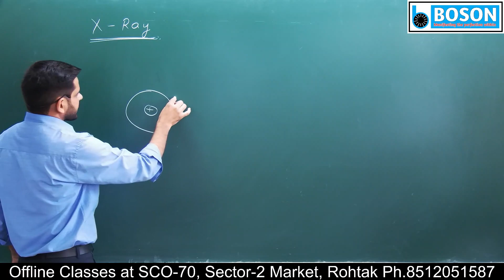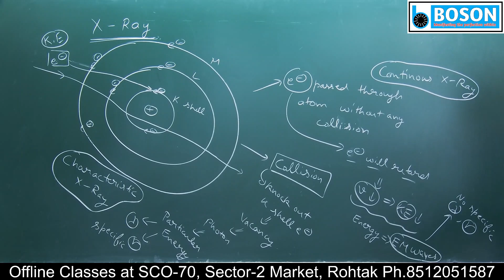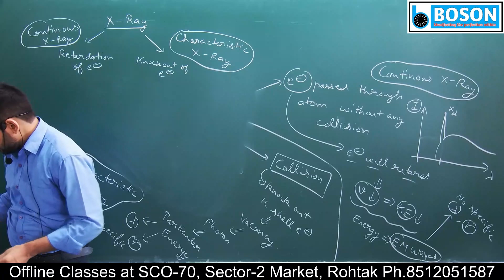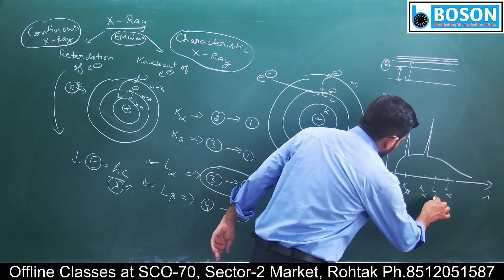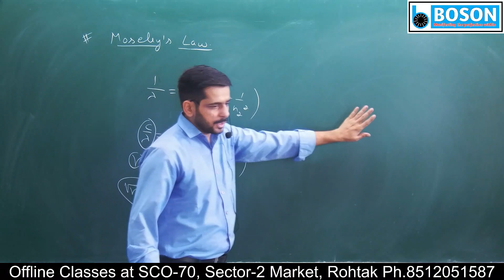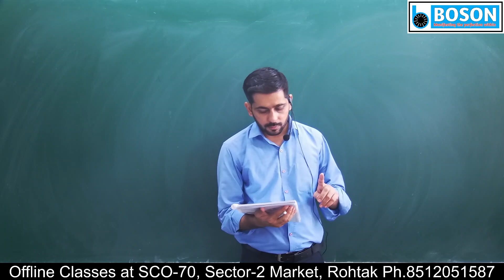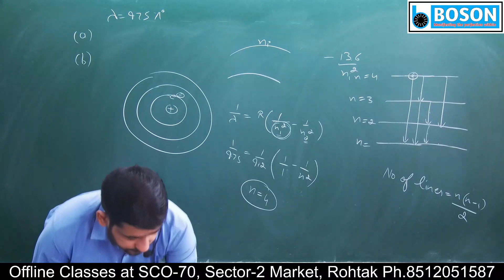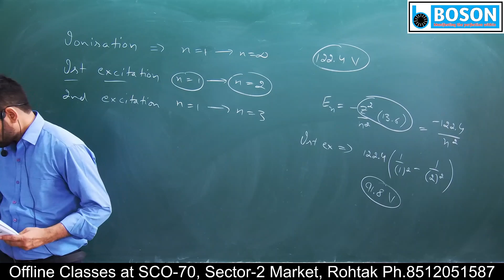12th l Ch 12 l Lec 4 l X-Ray